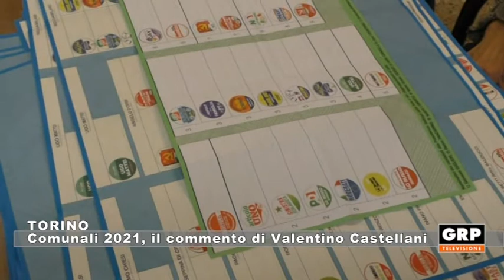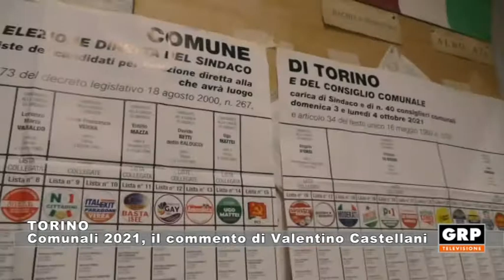Torino: Comunali 2021, il commento di Valentino Castellani - 05.10.21 - GRP TELEVISIONE